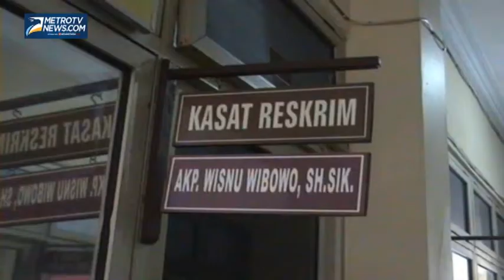Polisi Gagalkan Penyelundupan Imigran Gelap di Dumai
Metrotvnews.com, Batubara: Polres Dumai Riau berhasil menangkap dan mengagalkan aksi penyelundupan terhadap enam orang warga negara asing asal Afghanistan tanpa memiliki dokumen keimigrasian yang resmi disekitar Jalan Raya Soekarno Hatta, Kelurahan Bagan Besar, Kecamatan Bukit Kapur, Dumai, Riau, Selasa (8/4). Penangkapan saat petugas sedang melakukan patroli rutin jelang pileg di Jalan Raya Soekarno Hatta petugas mencurigai satu unit mobil avanza warna abu-abu sedang parkir. Saat dilakukan pemeriksaan, ternyata dalam mobil petugas mendapatkan enam warga negara Afghanistan tanpa dilengkapi dokumen yang resmi.